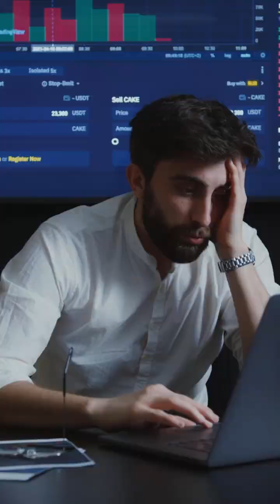The Antihistamine Anomaly: The Allergy Pill Tied to Cognitive Decline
Imagine a medication found in nearly every medicine cabinet, taken for seasonal sniffles and sleep, now linked to the slow, silent erosion of the mind. Common anticholinergic drugs—including certain antihistamines, sleep aids, and antidepressants—are under intense scrutiny for their potential to accelerate cognitive decline and increase the risk of dementia, revealing a hidden long-term toll of routine symptom relief.

These drugs work by blocking acetylcholine, a key neurotransmitter involved in memory, learning, and muscle control. While effective for allergies or overactive bladders, this mechanism may come at a profound cost to the aging brain.

The Cumulative Burden: Risk appears dose-dependent and cumulative. Research indicates that long-term, high use—often defined as taking a strong anticholinergic daily for over three years—is associated with a significantly increased risk of developing dementia. The brain's dependence on acetylcholine for plasticity makes it uniquely vulnerable to chronic suppression.

Beyond Memory: A Cascade of Side Effects: Even in the short term, these drugs can cause brain fog, confusion, and blurred vision, particularly in older adults whose natural acetylcholine production is already declining. This can dangerously mimic or exacerbate age-related cognitive changes, leading to falls and reduced quality of life.

The Hidden Prescriptions: The greatest risk may lie in unsuspecting sources. It's not just over-the-counter sleep aids (e.g., diphenhydramine). Many prescription medications for depression (like paroxetine), incontinence (like oxybutynin), and even vertigo have strong anticholinergic properties. Patients may be accumulating a dangerous burden without realizing it.

The movement toward deprescribing is critical. Clinicians are now urged to audit medication lists for anticholinergic load, especially in older patients, and seek safer alternatives. The goal is to treat immediate symptoms without mortgaging long-term brain health, reminding us that the simplest pill can sometimes cast the longest shadow.